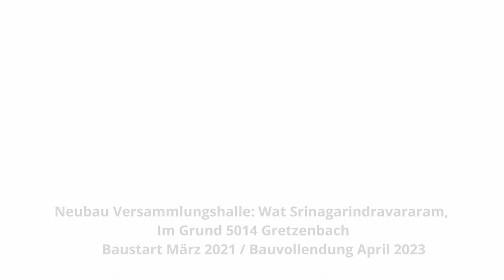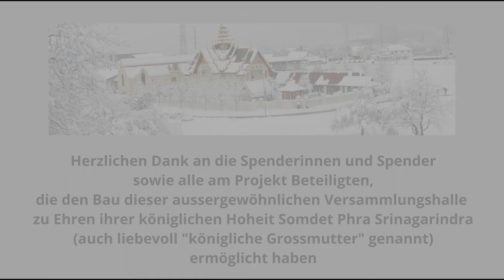Construction Site Camera